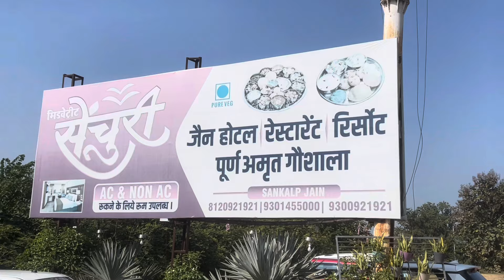Century Resort | close to nature place | Family Time |Nice Stay | party tym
Century resort, Jabalpur, MP | ￼ stay full day, enjoyment, picnic family picnic picnic with children family time nature place, nice environment without pollution, fresh air close to nature a nice picnic Picnic spot room stay ￼